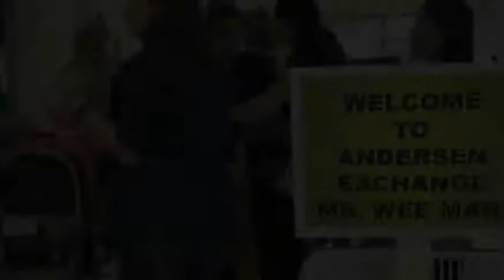Weeman Visits Andersen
The island of Guam experiences unique wind conditions that present many hazards to people living on the island. A1C Adam Harder discusses what those hazards are, and how you can prevent them.